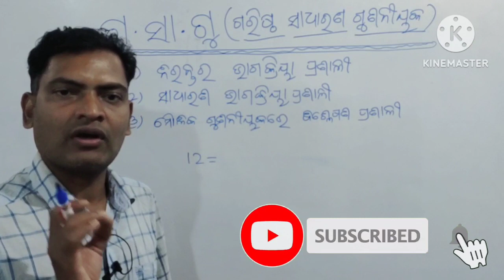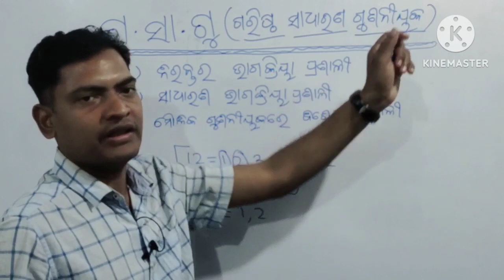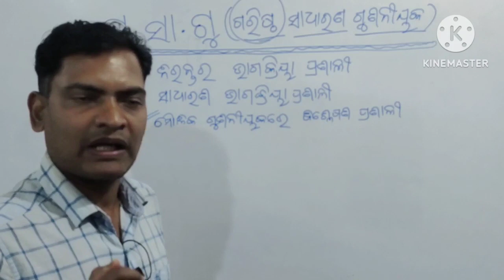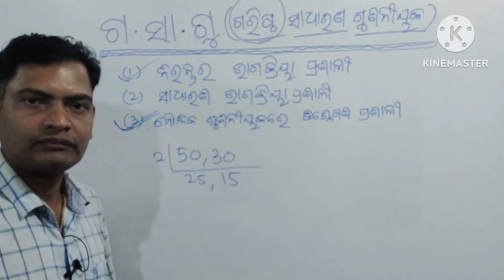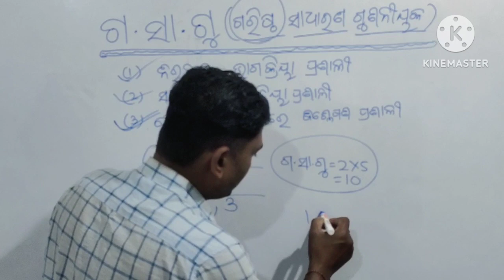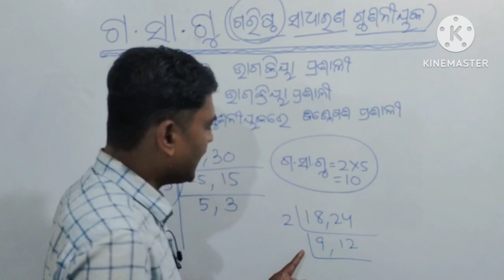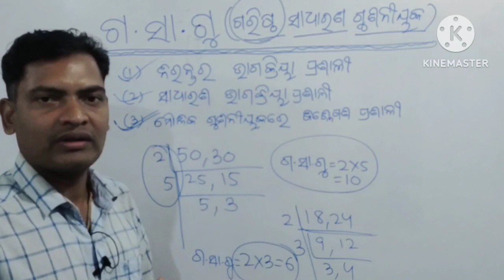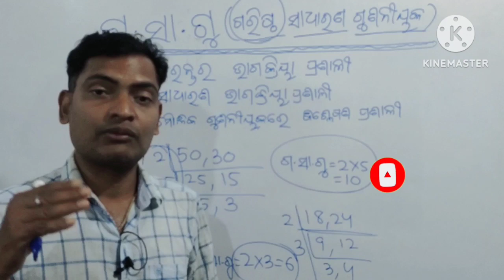ଗ.ସା.ଗୁ / H C F in Odia / gasagu kemiti kariba /odia math / math in odia / AS Tutorial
ଗ.ସା.ଗୁ for all class student
gasagu kemiti kariba
odia math
math in odia
AS Tutorial
hcf in odia
gasagu in odia